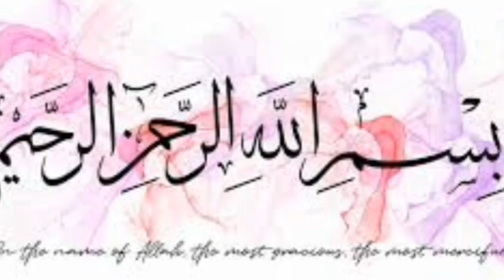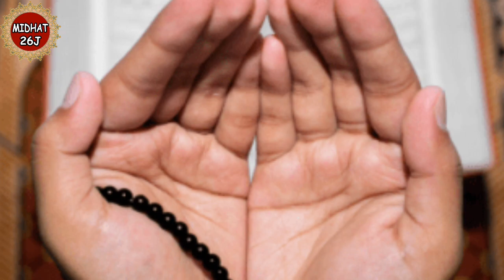Muharram Ki Fatiha Ka Tarika | Muharram Ki Fatiha Kiske Naam Se Hoti Hai | Midhat 26J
muharram ki fatiha kiske naam se di jati hai
muharram ki fatiha kiske naam se karna chahiye
moharram ki fatiha kinke naam se karna chahiye
muharram ki fatiha kinke naam se hoti hai
masle masail
sunni masle masail
Midhat 26J